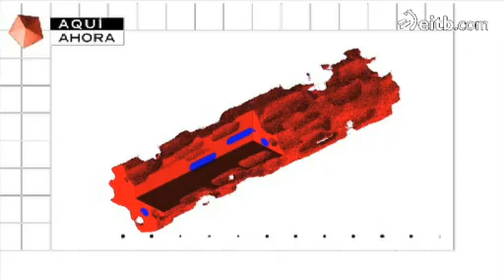Ibercivis, la plataforma de computación que involucra a la ciudadanía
Tres centros de investigación vascos han cooperado y utilizado la computación ciudadana en el proyecto Biosoft.